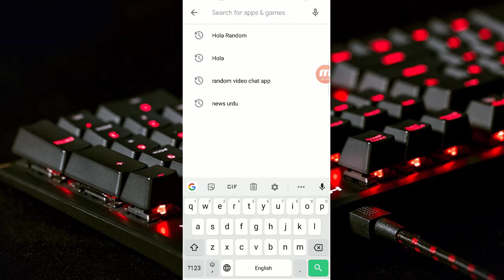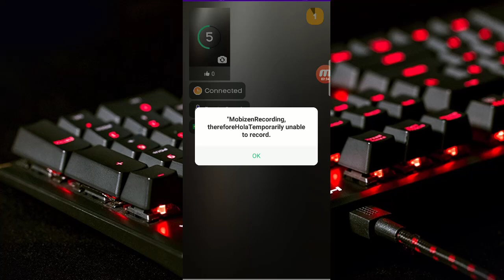Live Video Call App Girl Live random Video Calling App Aa gye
Live Video Chat - Random Video Call with Girls for Android

Live Video Chat - Random Video Call with Girls app is connecting to all over world girls & boys easily through video calls let talk through the free video chat. Just register your nickname then Go Live on now!

There are lot of boys , girls are waiting online to connect with you all. its a fun app by video live chat on your smart phone. It ultimately Free & real time video calling feature.

Hi Youtube Friends  Welocme to Mehran tricks

ˍˍˍˍˍˍˍˍˍˍˍˍˍˍˍˍˍˍˍˍˍˍˍˍˍˍˍˍˍˍˍˍˍˍˍˍˍˍˍˍˍˍˍˍˍˍˍˍˍˍˍˍˍˍˍˍˍˍˍˍˍˍˍˍˍˍˍˍˍˍˍˍˍˍˍˍˍˍˍˍˍˍˍˍˍˍˍˍˍˍˍˍˍˍˍˍ

ˍˍˍˍˍˍˍˍˍˍˍˍˍˍˍˍˍˍˍˍˍˍˍˍˍˍˍˍˍˍˍˍˍˍˍˍˍˍˍˍˍˍˍˍˍˍˍˍˍˍˍˍˍˍˍˍˍˍˍˍˍˍˍˍˍˍˍˍˍˍˍˍˍˍˍˍˍˍˍˍˍˍˍˍˍˍˍˍˍˍˍˍˍˍˍˍ